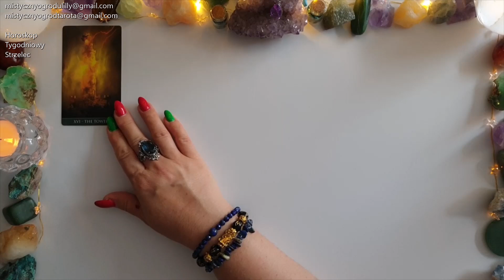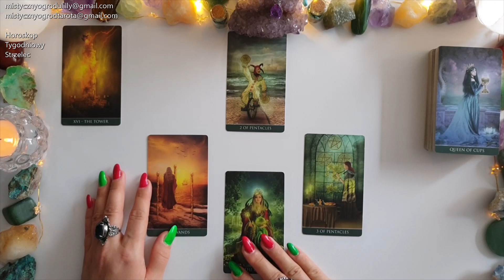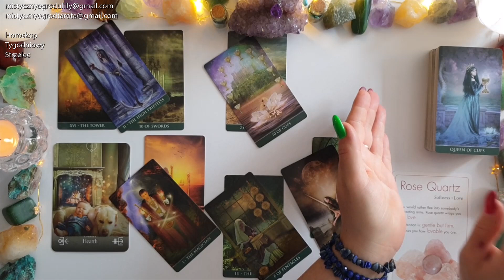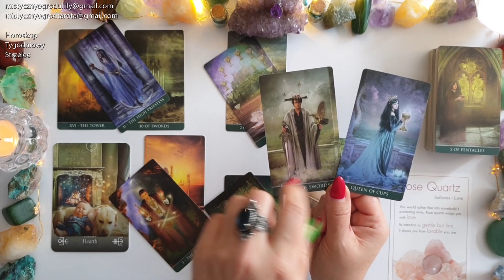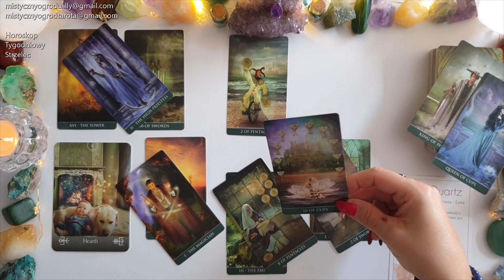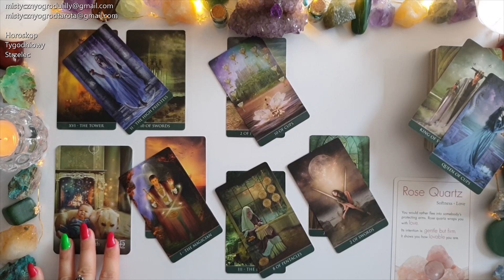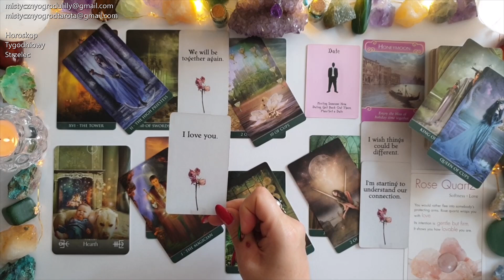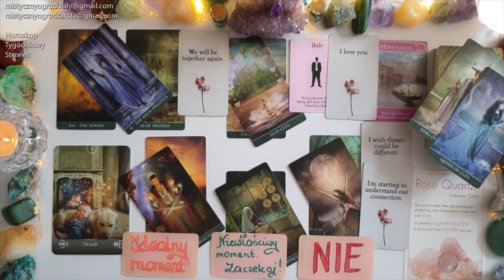Tarot. Strzelec♐ 11! Zajmij się tym póki czas! 333! 🍀🔥💗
🔔Tutaj kupisz karty🔮Thelema Tarot🔮(Bordeless)
🔮Sklep Czary Mary🔮

🔔Tutaj kupisz 🔮The Elemental Oracle🔮
🔮Sklep Czary Mary🔮

Lilly2022

Jeśli materiał przypadł Ci do gustu:
🌺 Zostaw LIKE

Utulam🤗
Lilly💗